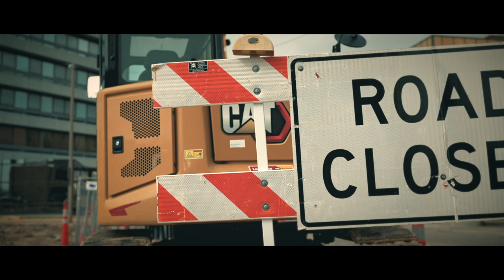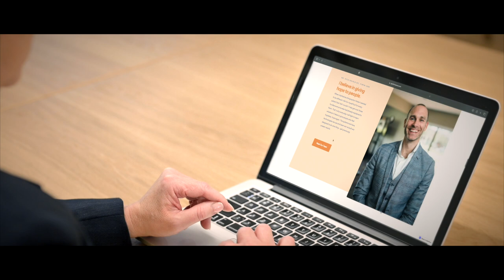Meet Dr. Kyle Daigle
Patients from all over the world travel to our clinic in Lake Charles, Louisiana for our intensive program.

Here a glimpse of what goes on in our clinic and a little bit about me.

✈️Share & 📁save this post as a reminder that there is hope and are better options out there.
Want the experience the power of our trailblazing methods and need a patient consultation or scheduling options?

Contact the NeuroSolution Center below 👇

📍LAKE CHARLES | DR. DAIGLE

📍AUSTIN | DR. CRAWFORD

📍ATLANTA| DR. CEDARMARK